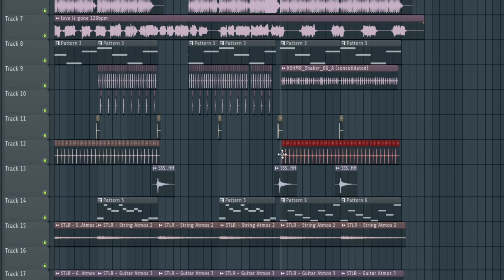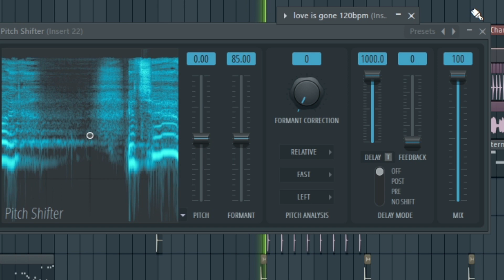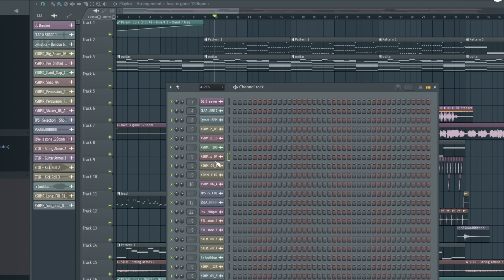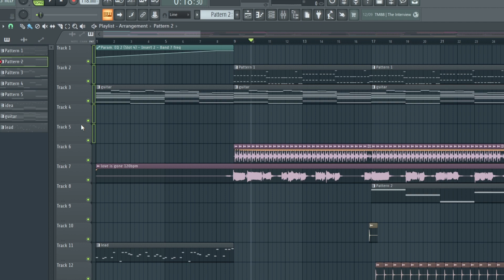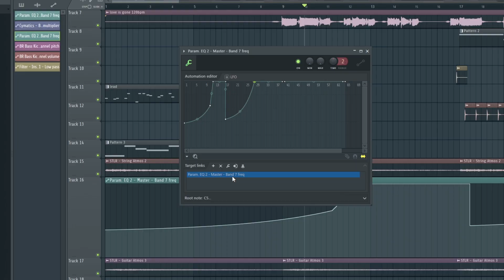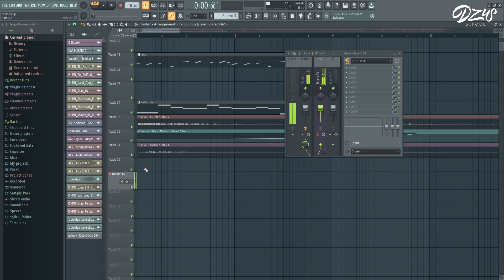FL STUDIO 20.9 CẬP NHẬT CÓ GÌ MỚI??